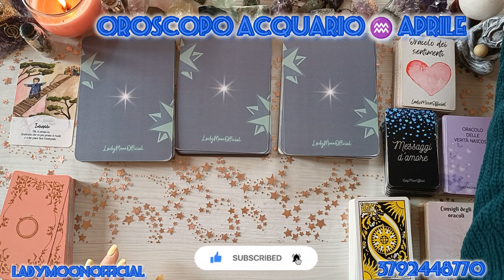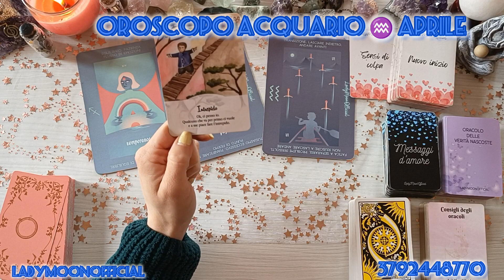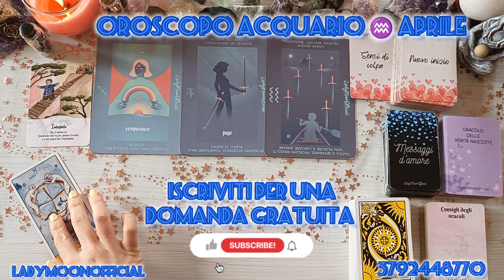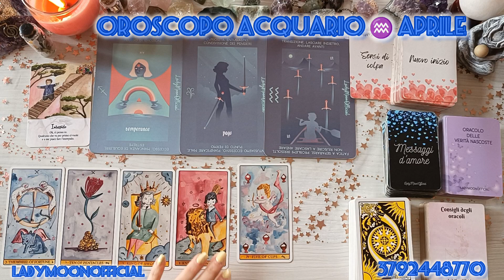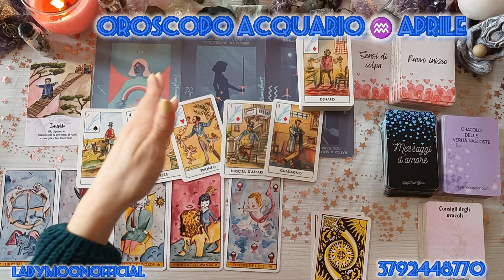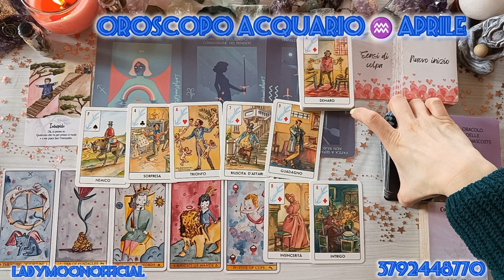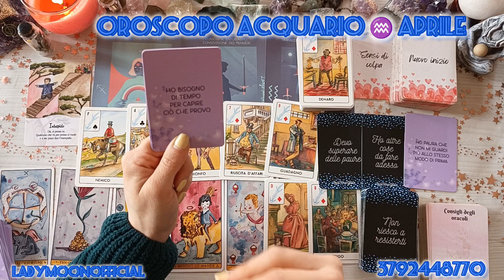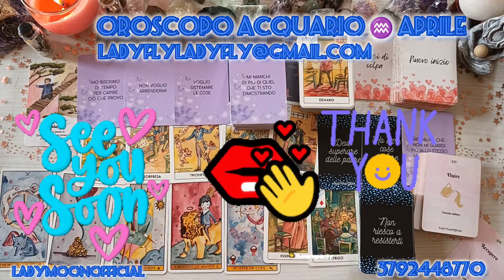♒ACQUARIO🌬️Oroscopo Aprile#acquario#oroscopotarocchi#oroscopo#interattivo#tarocchi#cartomante#viral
Etsy

✨ALTRI VIDEO :

Luna Piena 🌕 in Bilancia ♎

♈Periodo Zodiacale dell' Ariete ♈

🔮PREVISIONI DAL 21 MARZO

AL 20 APRILE 🔮

💚 Previsioni Settimanali 💚

💘HA PAURA DI PERDERTI?💘

• ORACOLO DELLE VERITÀ NASCOSTE

• Il Libro delle Risposte che stavi aspettando

• Lumen's Cards

• Tarot de Luz

• Il Vostro Destino